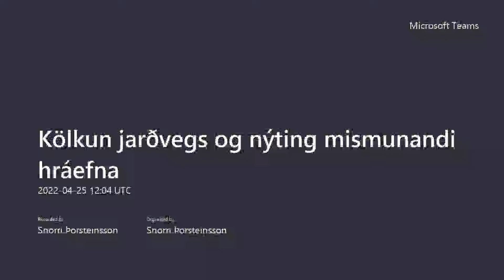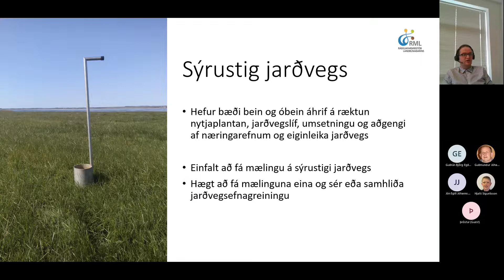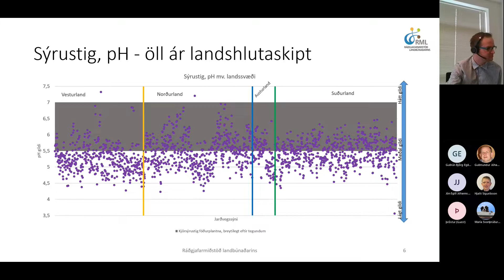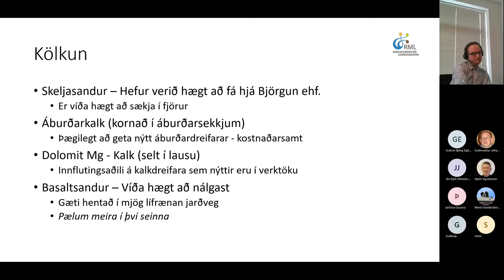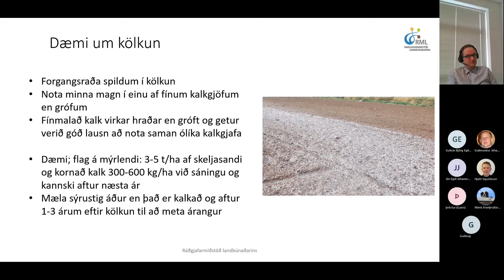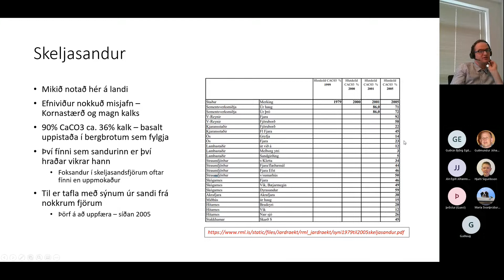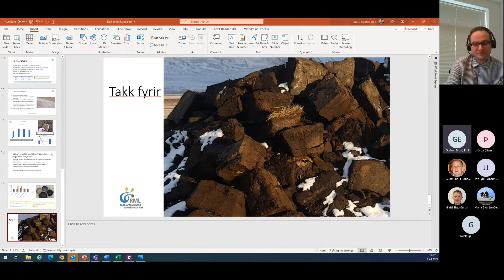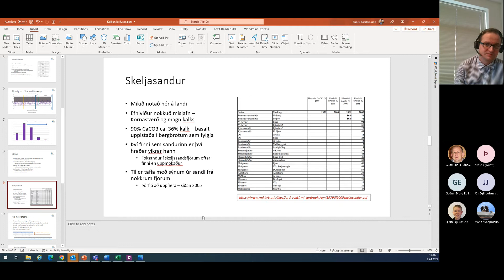Fagþing 2022: Kölkun jarðvegs og nýting mismunandi hráefna